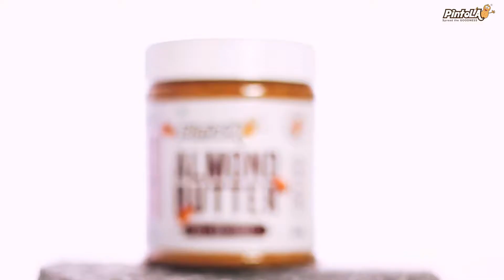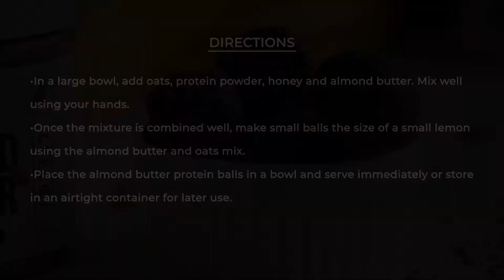Almond Butter Protein Balls Without Logo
Eating clean is the key to good health. Try this delicious and healthy almond butter protein balls which you can eat in between your meals and post-workout. These almond butter balls with oats will give your body the much-needed energy. To make these almond butter oat balls, mix together oats, almond butter, cocoa powder and honey. Make small balls out of the mixture and it's ready to serve. Slow Digestive properties of this Recipe will make you feel fuller for longer period of time.

See delicious range of healthy Nut Butters